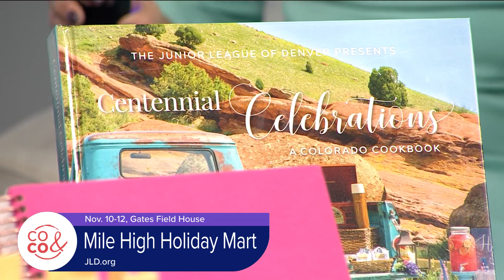44th Annual Mile High Holiday Mart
The 44th Annual Mile High Holiday Mart is Nov. 12 at the Gate Field House. Get your tickets now at JLD.org **Contest Closed**